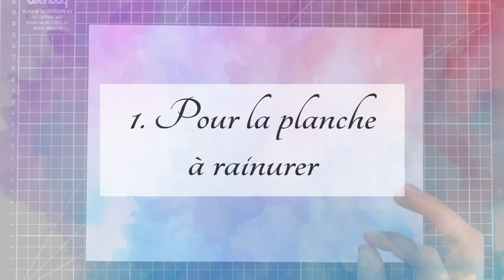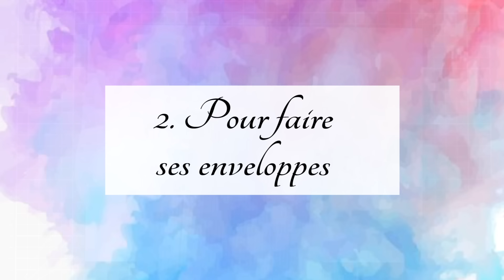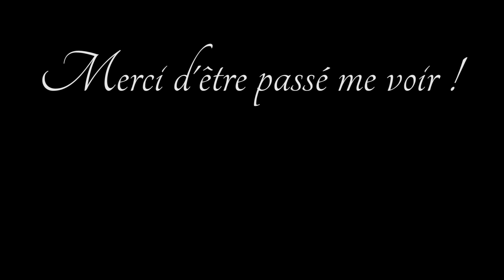ENCORE PLUS D'ASTUCES !! 7 nouvelles astuces pour se faciliter la vie en CARTERIE ! Tuto scrap DIY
Pour plus d'infos DÉROULE-MOI ↓

Dans cette vidéo, je vous présente les dernières astuces que j'ai découvertes, j'espère que ça vous aidera aussi ! A très vite !

Quelques produits utilisés (ou équivalents) :
(liens rémunérés par Amazon)
- Aimant téléscopique
- Spatules en silicone
- Rouleau de notes adhésives

Contenu de la vidéo :
0:00 - Intro
0:23 - Pour la planche à rainurer
2:15 - Pour faire ses enveloppes
3:33 - Anoter sa machine de coupe
6:01 - Agrandir un classeur de gaufrage
9:36 - Aimant téléscopique
10:40 - Spatule en silicone
12:27 - Contour au crayon aquarelle